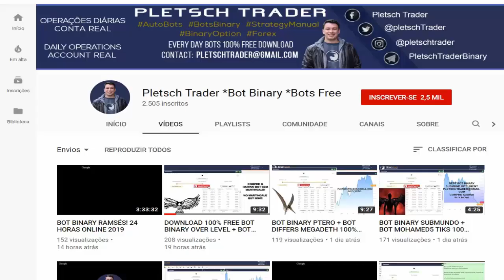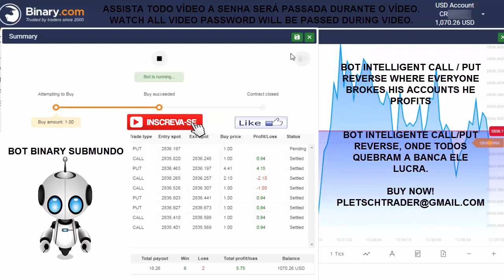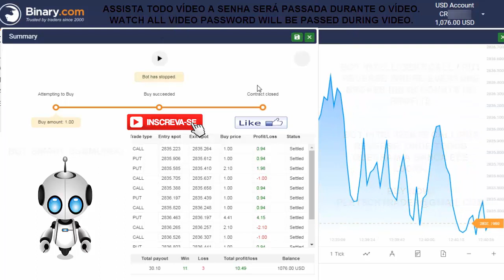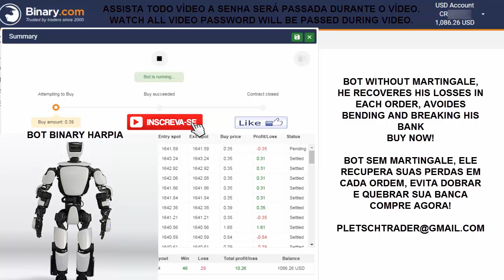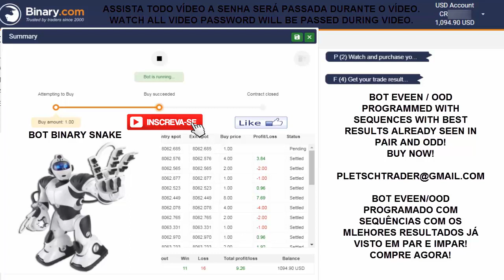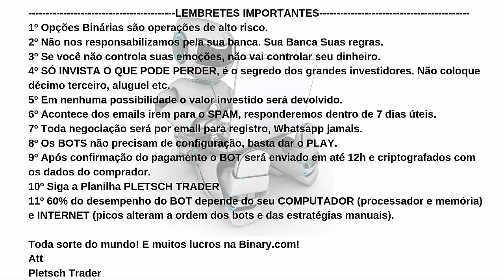DOWNLOAD BOT SHOT 100% FREE+ R$152,00 COM OS BOTS BINARY OFICIAIS DO CANAL PLETSCH TRADER